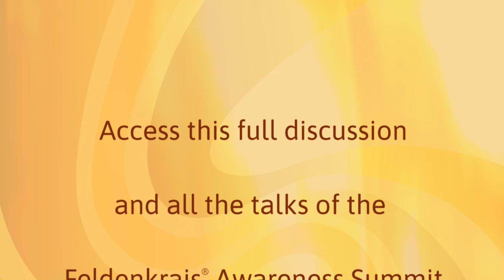Growing Older with Feldenkrais | Feldenkrais Awareness Summit